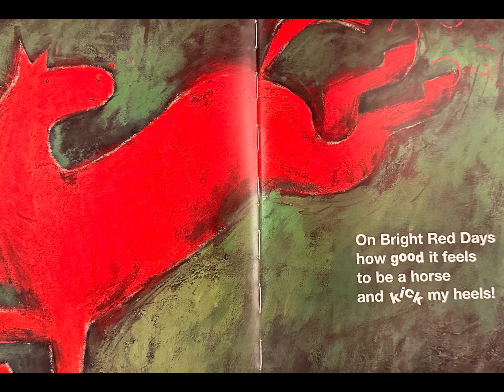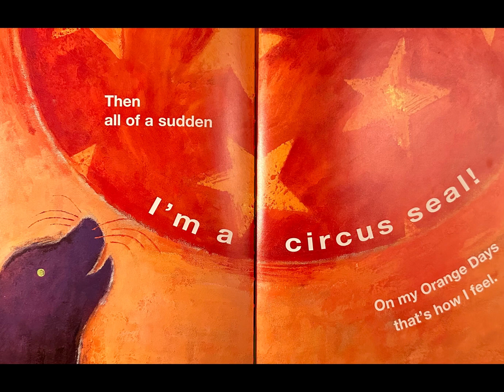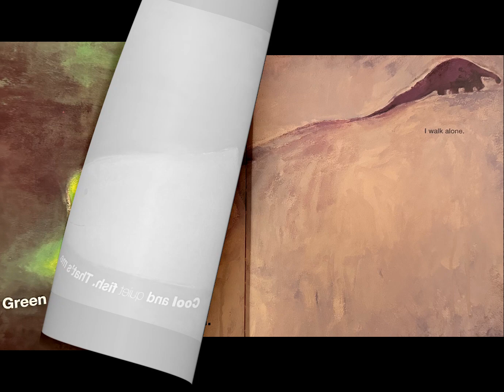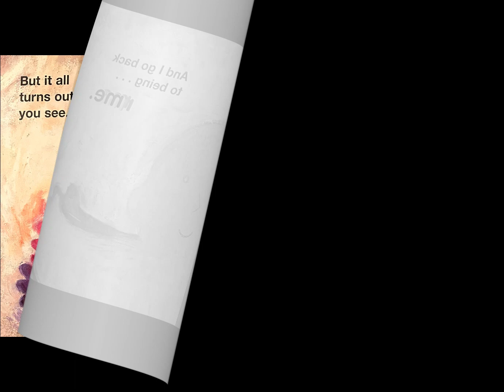STORYTELLING TIME - MY MANY COLORED DAYS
Written by Dr. Seuss, paintings by Steve Johnson and Lou Fancher